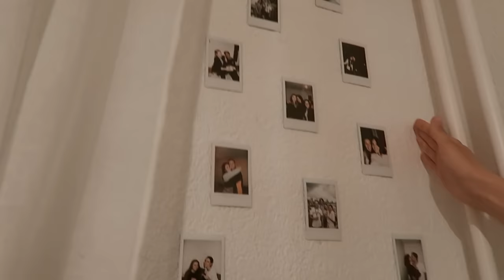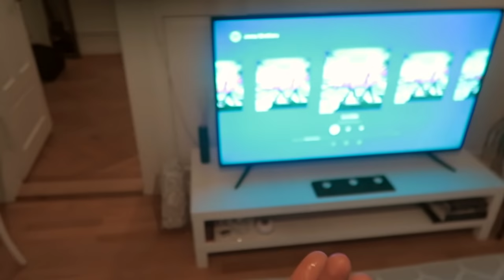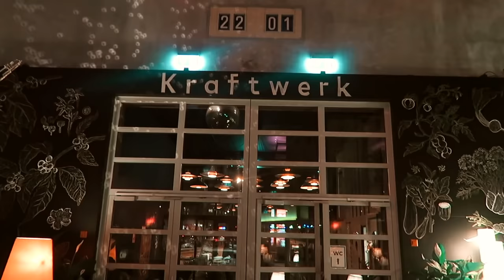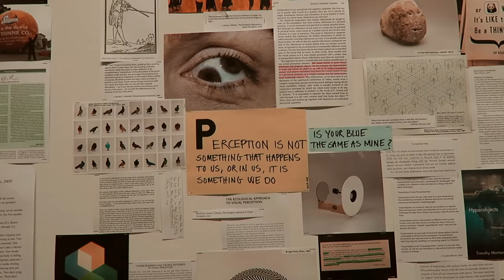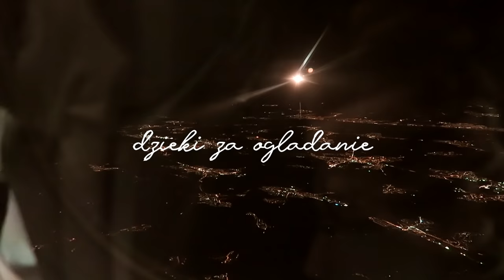vlog ze Szwajcarii / odwiedziny u Julki, piękny Zurych & wypad na narty w Alpy